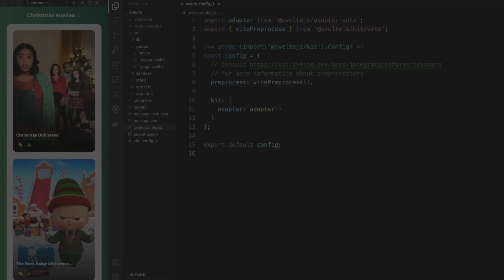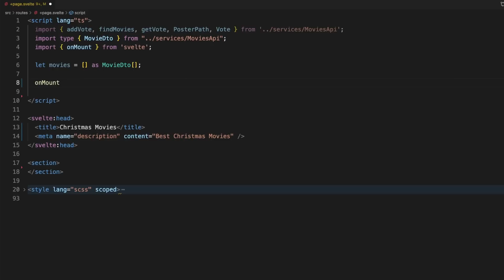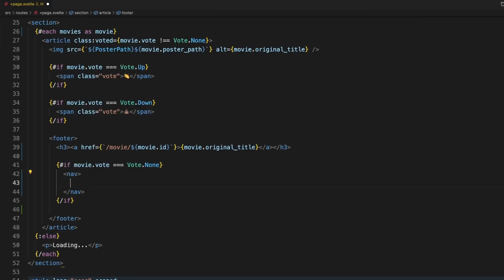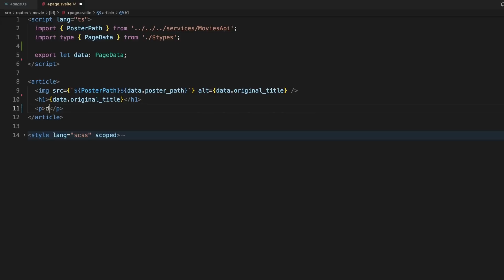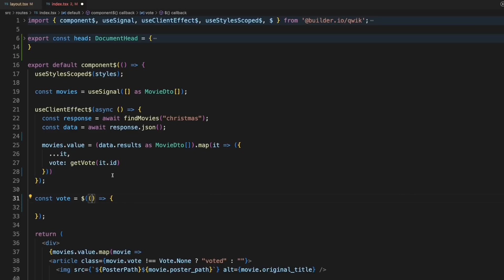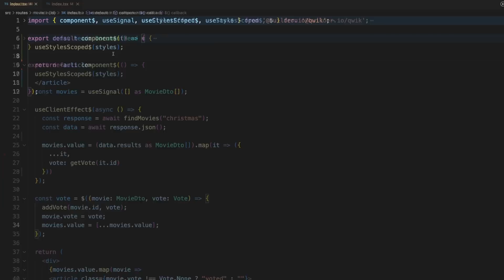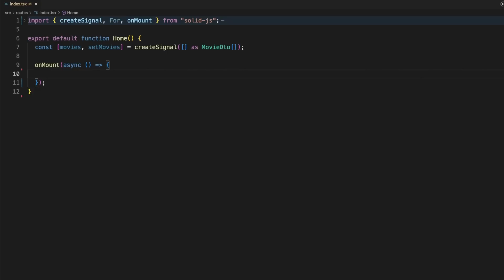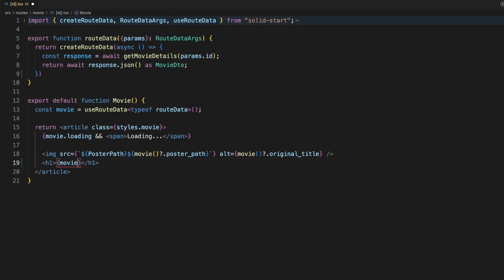These frameworks broke front-end development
An overview of Svelte, Qwik and Solid, and their impact on the front-end development scene in 2022

💬 Topics:
- Working with Svelte;
- Working with Solid;
- Working with Qwik;
- Advantages of modern libraries;
- Meta-frameworks;
- Server support;
- Data fetching.